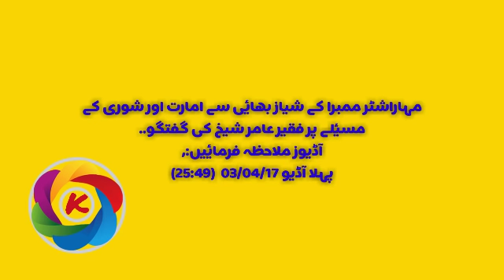Shiyaz bhai ke sath faqir_amir_shaik ki baat part(1)